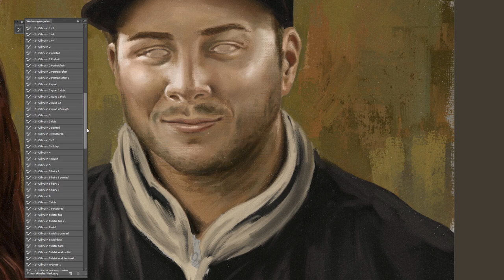Digital Portrait Painting -2-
Digital Painterly Style Portrait Painting painted in Photoshop with the MA-Brushes.

- Michael

Thanks for the Music to:

The 126ers - End of Summer
Wayne Jones - Please